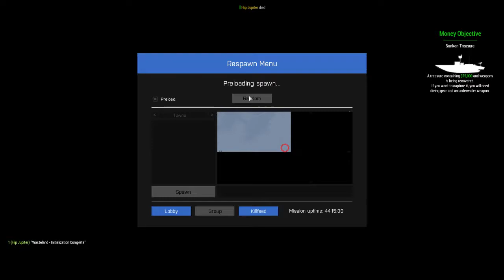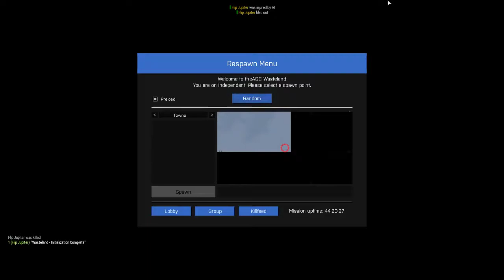Arma 3 Wasteland: My Own Worst Enemy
Hope you guys enjoyed this episode, let me know what you'd like to see in future episodes

Regular Live Streams here on youtube